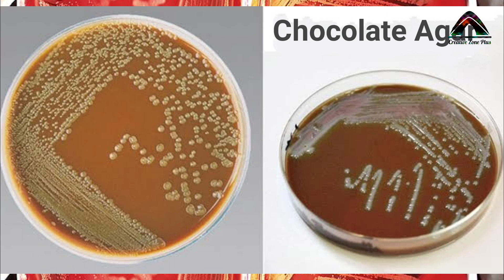Culture Media | Microbiology | Culture Sensitivity Test | Creative Zone Plus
Culture Media